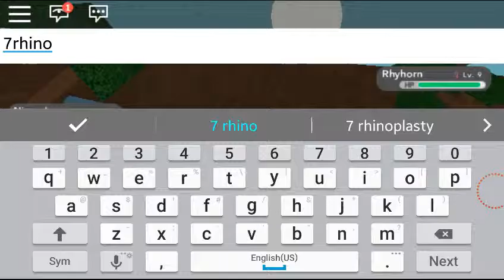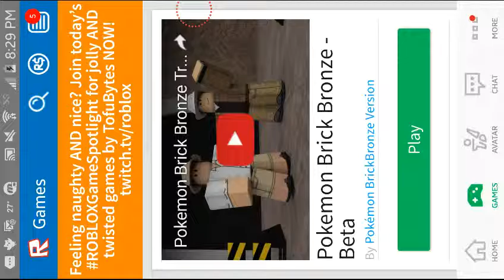Long time past.